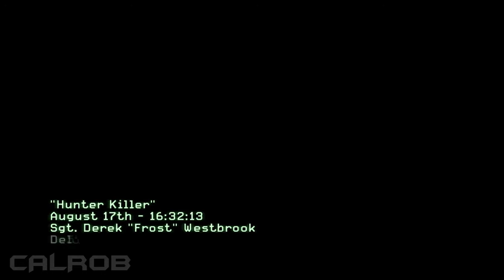Modern Warfare 3 - PC - Commentary - w/ CALROB - Part 2 - "Hunter Killer"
The ultimate guide/walkthrough in gaming history, please like and subscribe for more entertaining content. the series could eventually involving cheats, hacks, mods and gaming tips to improve you gameplay style. aswell as overall reviews at the end of every play through. This series may also include a couple of interesting glitches or a glitch to enhance your viewing pleasure in a comedic way!